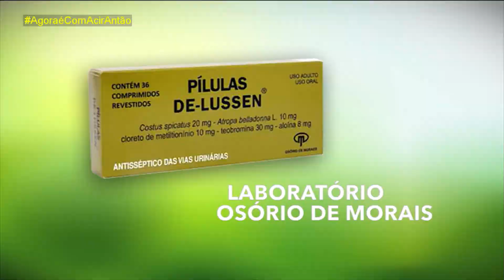Agora é com Acir Antão - Miriam Pontello - Bloco 01